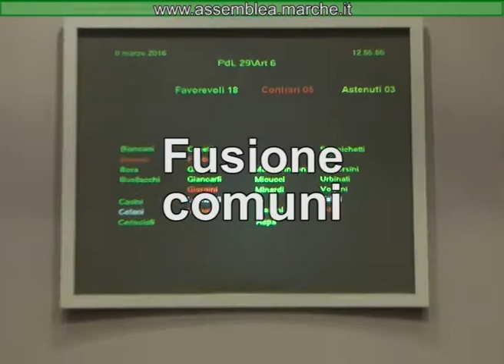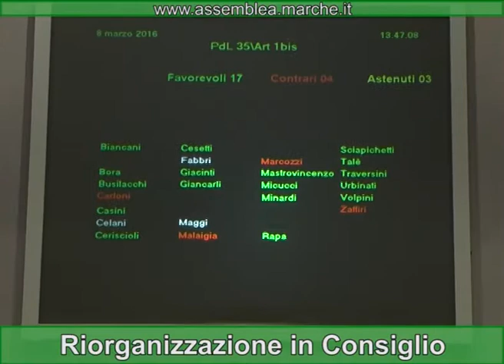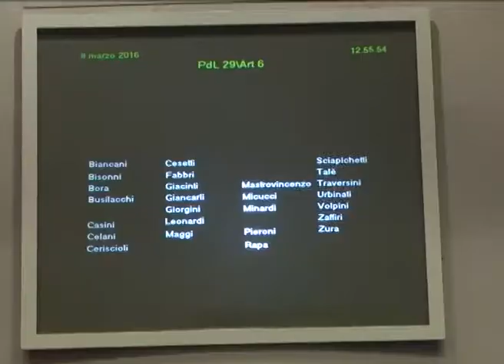WEB TG DEL 11 marzo 2016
RIORGANIZZAZIONE IN CONSIGLIO - FUSIONE COMUNI - CONFERENZA NAZIONALE CO.RE.COM